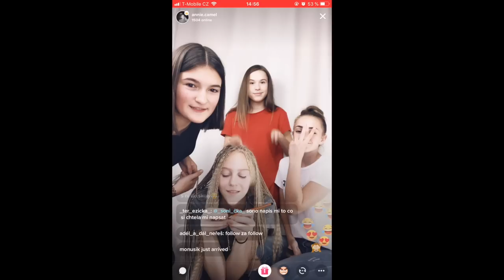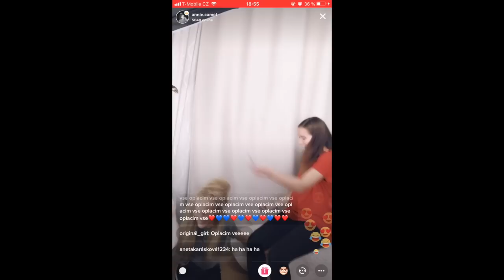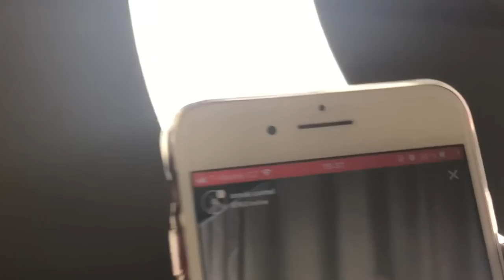Jdu do hola? (rozplétání copánků)😱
Ahoj!  ❤️ V dnešním videu rozplétáme po 4 měsících copánky ! Je to vážně sranda!  bavte se!

❤️Chtěla by jsi mi udělat radost?❤️
Pokud mi chceš poslat nějaký pozdrav nebo balíček, můžeš na tuto adresu:

Annie Camel
627 00
Brno

❤️Já❤️
- Jmenuji se Anna Marie Veselá
- Je mi 14 let (21. března🎂)
- Stříhám v iMovie nebo ve Final Cut Pro ✂ (na MacBooku Pro) - jen pro Apple
- Točím přes svůj mobil - iPhone 7 Plus, nebo na Canon EOS 600D
- Mám 2 mladší bratry - Lukášek, Jeníček

Miluju vás❤️ Vážím si toho, že se mnou trávíte čas💋
Annie